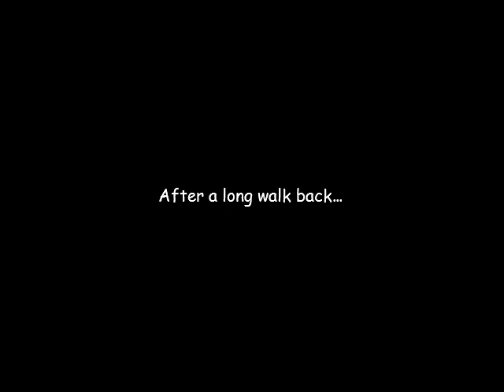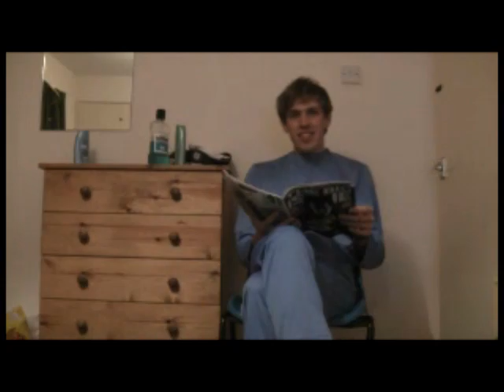The Bat Sweeper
From start to finish, for those of you too lazy to play the game yourselves.